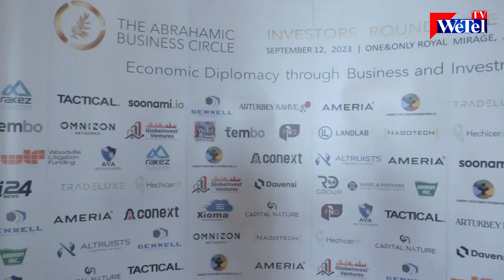ABRAHAMIC BUSINESS CIRCLE Investors Roundtable in Dubai, WeTel TV UAE